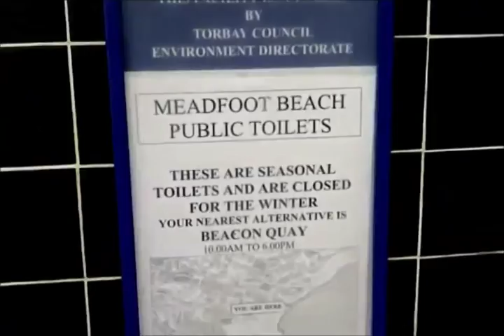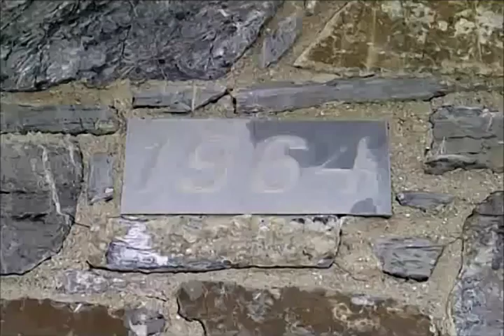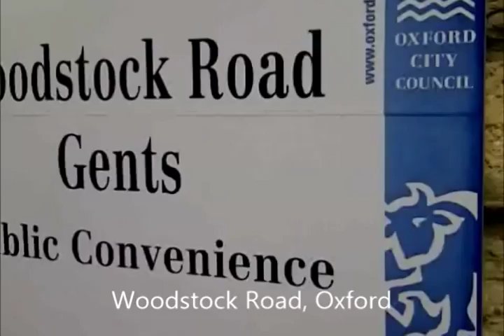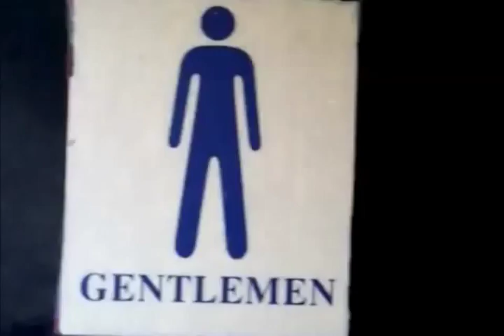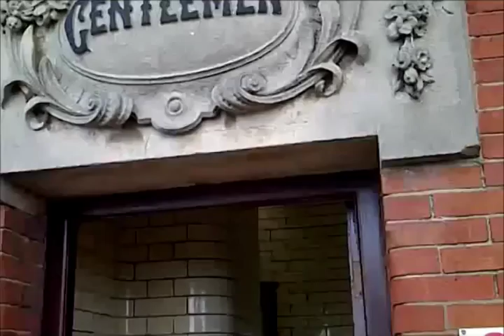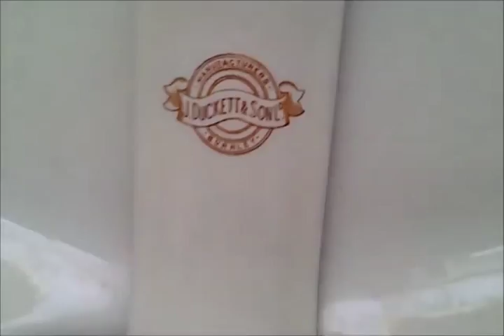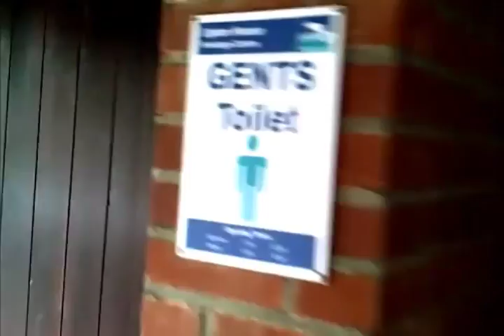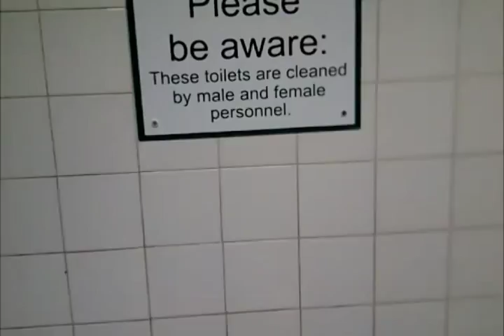Smoogie7's 200th video special of public toilets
To celebrate having 200 videos here is a selection of some of those I have filmed over the last few years. All high levels and many different cisterns in different places.

Norfolk Gardens, Littlehampton: Ceramics & Dauntless
Meadfoot, Torquay: Dudley Tri-shell
Green Park, London: Ceramic from 1933
Woodstock Road, Oxford: Shires
Great Portland Street, London: Shires
Wiltshire College, Salisbury: Dudley
Drayton, Portsmouth: Dauntless & Dudley
Rock N Nore Road, Hastings: Dudley
Roedean: Brighton: Dauntless
Nelson Street, Hull: JD Duckett & Son
Markewood, Deal: The Yaxey from 1927
Upton Country Park, Dorset: Shires from 1976
Lancing: Shires Rubberwell
Greenleas, Hove: Dauntless
Plymouth Hoe: Flushing Trough (Rear chain)
Branksome Heath: Flushing Trough (Rear chain)

Much more to come this year with my next expedition being in Exeter